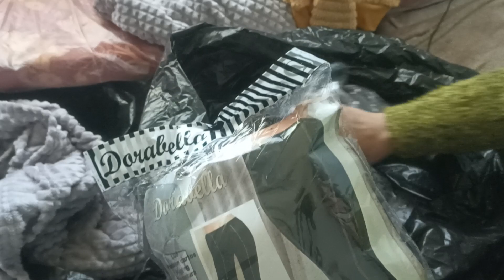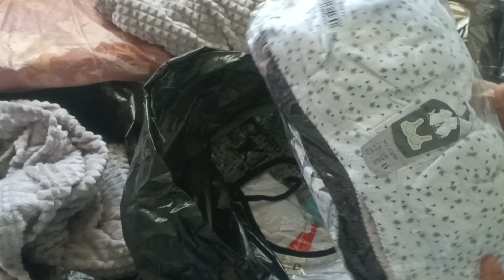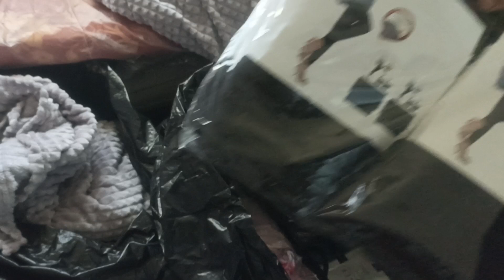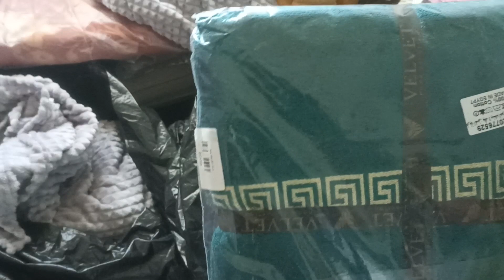اجيو تشوفو شنو السلعة لي جبت من كازا موضيلات الهمزة ليوم نحلوا هد الكوليا ديال 4000dh